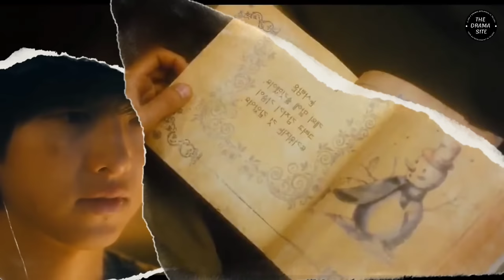Girl Is Shocked To Find Out That Her Boyfriend Is Actually A WOLF BOY | Movie Explained In Telugu